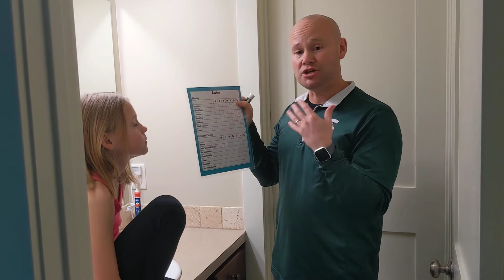Health - Daily Hygiene